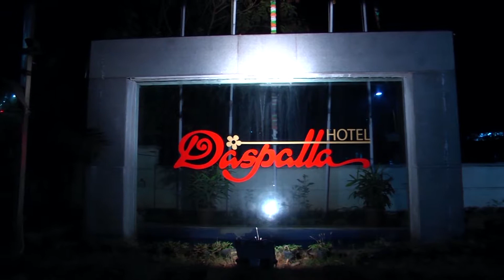Vikas+Navya reception teaser